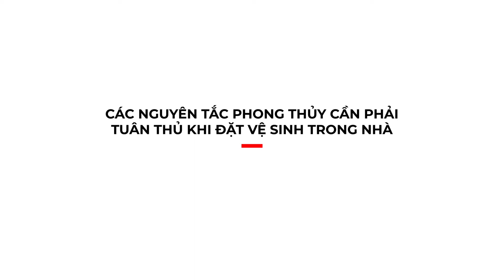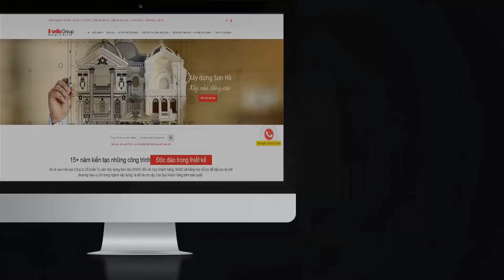Các nguyên tắc phong thủy cần phải tuân thủ khi đặt vệ sinh trong nhà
Phong thủy cho nhà vệ sinh và phòng tắm được dựa trên nguyên tắc “tọa hung hướng hung” nghĩa là đặt tại vị trí hung và hướng ra hướng dung của nhà để “Dĩ độc trị độc”. Nhà vệ sinh chính là nơi có nhiều hung khí mạnh nên được Phái bát trạch bố trí ở nơi xấu nhất trong nhà. Điều đó có nghĩa là cách “dĩ độc trị độc” để hung gặp họa cát. Chính vì nguyên lí này nên nhà vệ sinh cần được đặt tại vị trí xấu của ngôi nhà.

    Ngoài ra bạn đọc có thể tham khảo một số công trình nội thất đẹp do SHAC thiết kế :

 🏢 VP Hà Nội: Số 4/172, Ngọc Hồi, Thanh Trì
 🏢 VP Quảng Ninh: Số 289 Giếng Đáy, Hạ Long
 🏢 VP Sài Gòn: Số 45 Đường 17 khu B, An Phú, Quận 2
 🏢 VP Đà Nẵng : Số 51m đường Nguyễn Chí Thanh, P. Thạch Thang. Quận Hải Châu
 🏢 Xưởng nội thất: Số 45 Thống Trực, Nam Sơn. Kiến An, TP. Hải Phòng